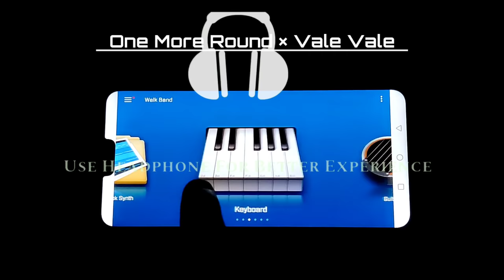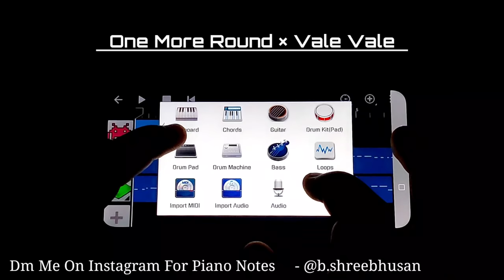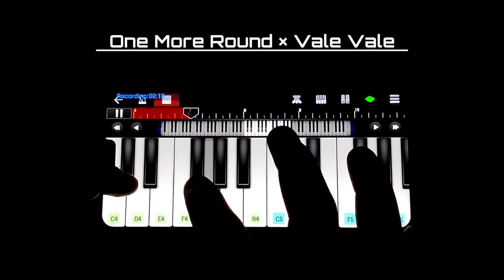FREEFIRE - ALOK × KSHMR 🔥| VALE VALE × One More Round Theme In Walkband | Piano + Drumming Cover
Presenting Vale Vale × One More Round Theme On Walkband . Hope You Like It .